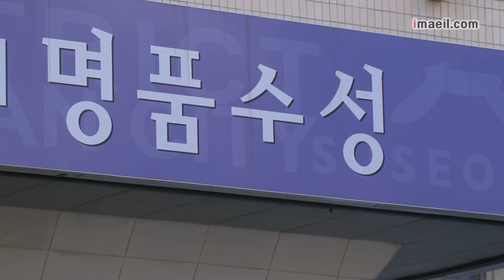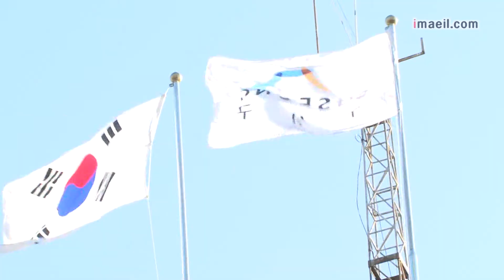수성구청 민원배심제 유엔 공공행정대상 본선진출.mpg